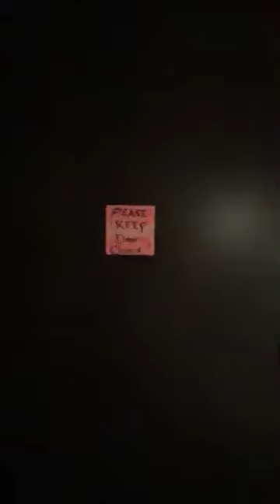5 Seconds of Summer Snapchat Story // August 19th 2016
5 Seconds of Summer
Snapchat Story